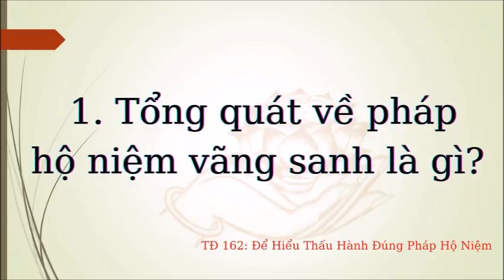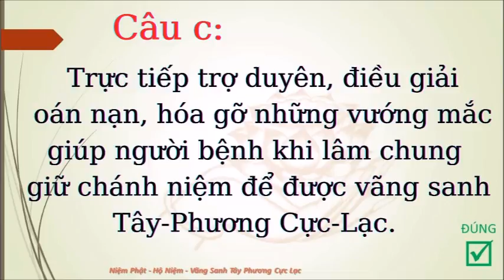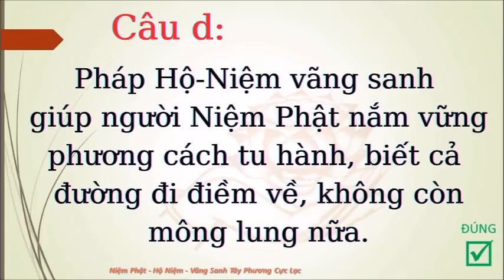162 Tín Nguyện Hạnh Đầy Đủ Chắc Chắn Sẽ Được Vãng Sanh Không? Cư Sĩ Diệu Âm - Để Hiểu Thấu Hành Đúng